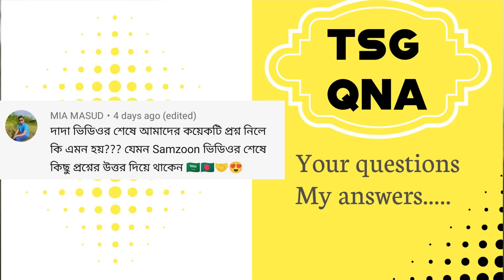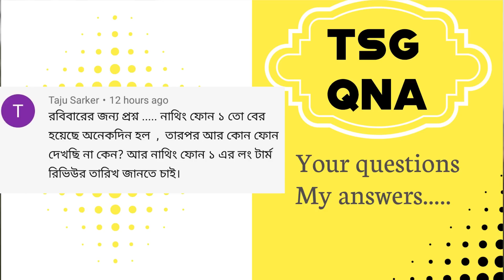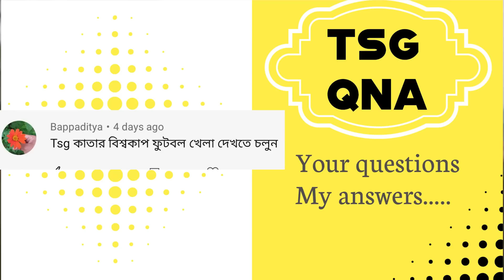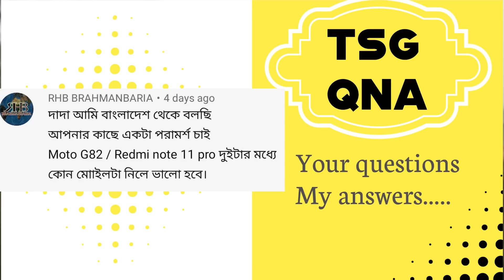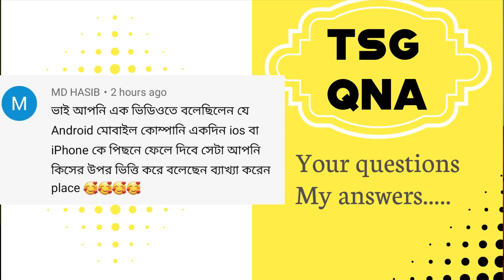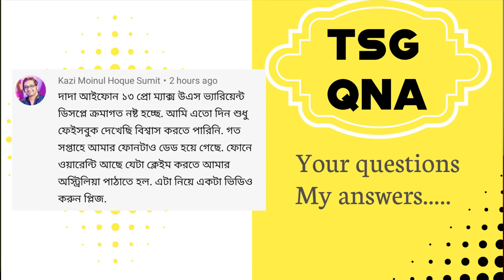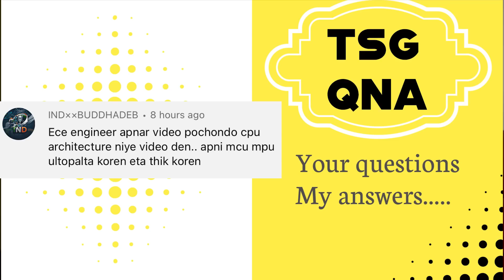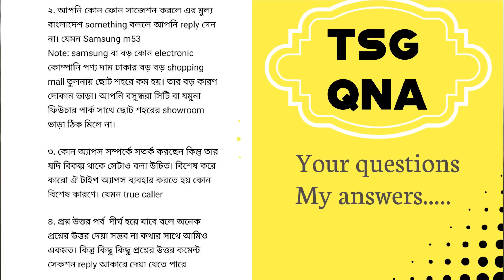Nothing Phone 2 | iphone 13 pro display issue | Qatar world cup | Redmi Note 11 pro vs moto G82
00:00 @Samzone এর মতো প্রশ্নোত্তর
01:17 Nothing Phone 2
02:38 Qatar Fifa world cup 2022
03:14 Tesla Pi phone কে বানিয়েছেন
03:42 Moto G82 vs Redmi Note 11 pro
04:36 Android vs iphone
06:06 iphone 13 pro max
07:48 CPU Architecture
08:41 অনেক প্রশ্ন
10:04